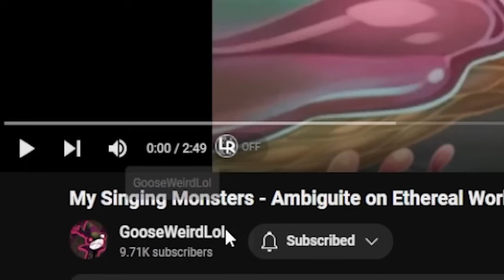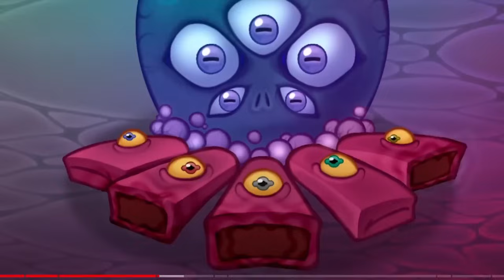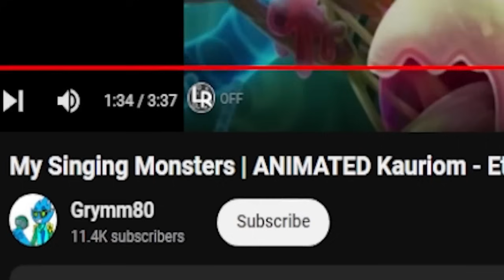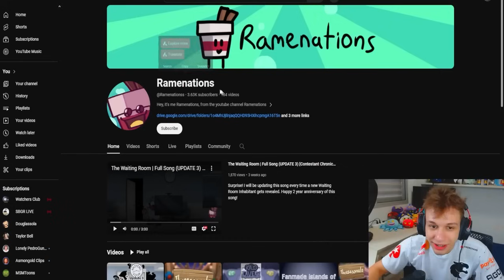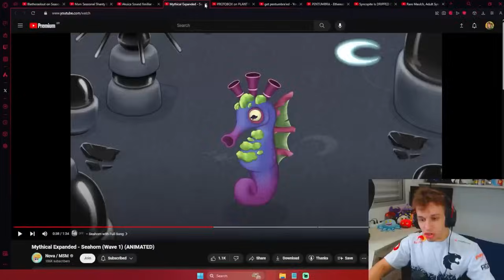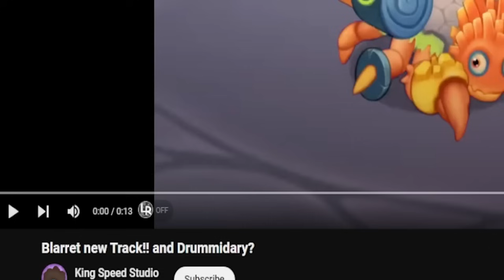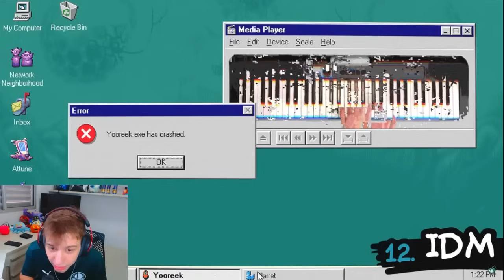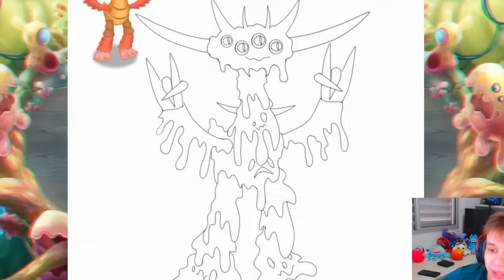MONSTROS QUE PRECISAM URGENTEMENTE VIR PRO MY SINGING MONSTERS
0:00 - Introdução
0:12 - Ambiguite (Ateliê Etéreo)
2:50 - Oozbane (Ateliê Etéreo)
4:57 - StinGrut (Ateliê Etéreo)
5:47 - Hammasneyl (Ateliê Etéreo)
6:49 - Klarmus (Ateliê Etéreo)
7:41 - Mek-Nastun (Ateliê Etéreo)
8:43 - SillyWhet (Ateliê Etéreo)
9:17 - ViviDiva (Ateliê Etéreo)
9:58 - Wahzzit (Ateliê Etéreo)
10:44 - Zurooke (Ateliê Etéreo)
11:25 - Som Completo Ateliê Etéreo
13:45 - Steamia (Ateliê Etéreo)
15:22 - Apfeldrakel (Ateliê Etéreo)
16:44 - Kauriom (Ateliê Etéreo)
17:50 - Sporatic (Ateliê Etéreo)
19:05 - Ju-Bilee (Ateliê Etéreo)
20:47 - Yuckso (Ateliê Etéreo)
22:39 - Parellar (Ateliê Etéreo)
25:10 - Werdos na Ilha de Osso
27:33 - Jeumpha (Cabana Sazonal)
30:02 - Duogrr (Cabana Sazonal)
31:50 - Akuica (Baldi's Basic)
33:33 - Bongorian (Expansão Mitica)
35:22 - Chifre-do-Oceano (Expansão Mitica)
37:22 - Protobox (Ilha de Planta)
39:06 - Primo do Hiehehe (Cabana Sazonal)
41:12 - Vampiro Ranzinza (Demented Island)
41:48 - Pentumbra Wubbox (Demented Island)
42:40 - Ilha Não Certeza (Versão Realista)
45:45 - Wubbox Muito Bugada
46:54 - Nova Track do Soarminho
48:00 - Nacionalidade dos Monstros
49:43 - Wubbox Rara (Versão Proibida)
50:38 - Tiktoks Mais Virais
52:57 - Ateliê Etéreo (20 Diferentes Intrumentos)
59:11 - Cuddaloft (Ateliê Etéreo)
1:01:29 - Ateliê Etéreo (Versão Rara e Épicas)